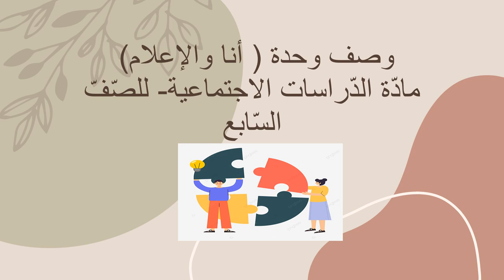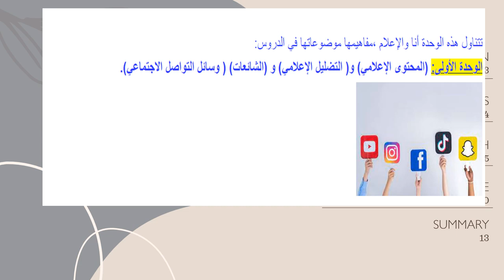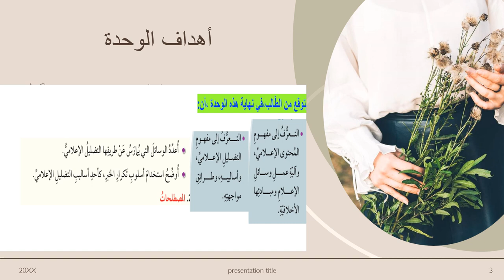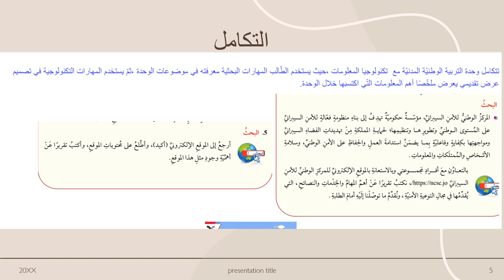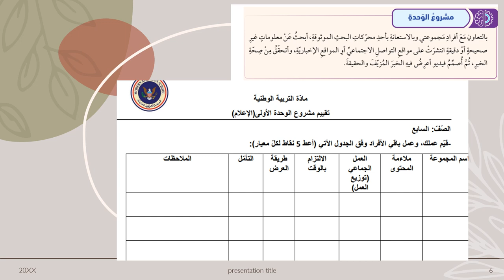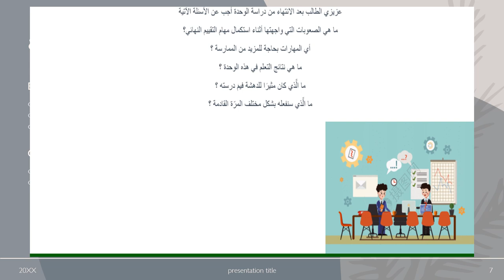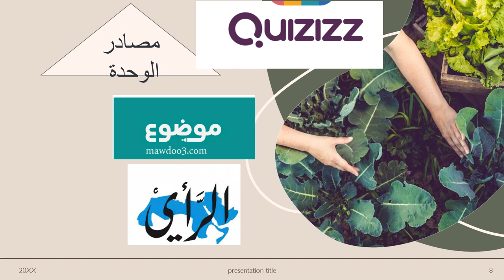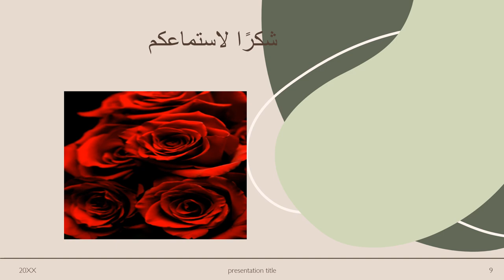الوحدة الأولى - أنا والإعلام - الدراسات الاجتماعية - الصف السابع - الفصل الثاني - المعلمة بيان جابر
وصف فيديو الوحدة

يقوم الفيديو بالتعريف بموضوعات الوحدة (وسائل الإعلام) وأبرز الأهداف المرجوّ تحقيقها.